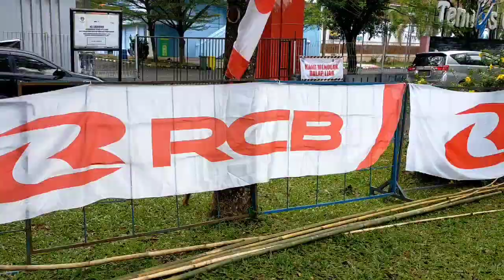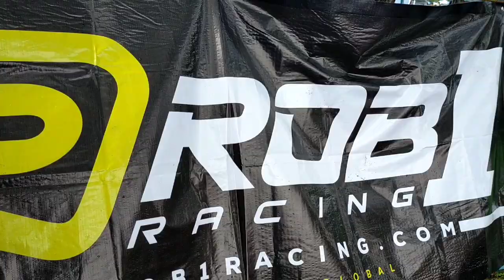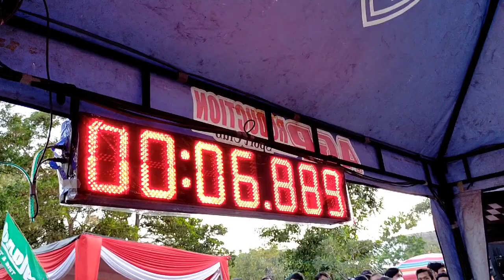Drag Bike Ratu Dewa 2022 Kena Serbu Pembalap Jawa!!!||Ada yang Tembus 6" Waw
Gelaran Event Drag Bike Ratu Dewa AGProductions Rob1 Kingland 2022 Diserbu Para Dragster Pulau Jawa dan bahkan Ada yg Tembus 6" Cek Video nya @Cuap2Channel